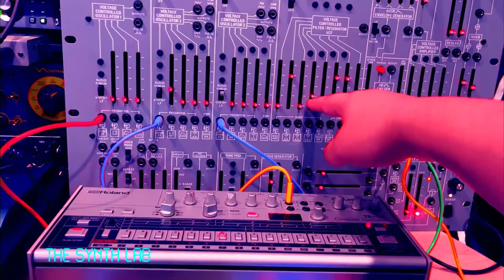Sonic Explorations - Ep2: Korg SQ-64 + Behringer ARP 2600 Gray Meanie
One Minute Sonic Explorations
Episode 2: Korg SQ-64 + Behringer ARP 2600 Gray Meanie

Sequencer:
Kork SQ-64

Synths:
Behringer ARP 2600 Gray Meanie =  Bass
TR-06= Drums